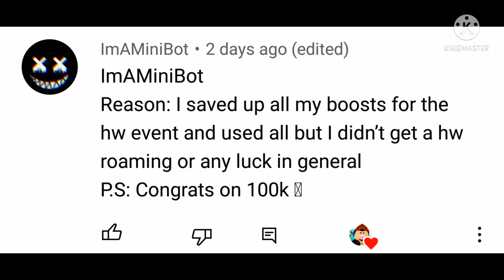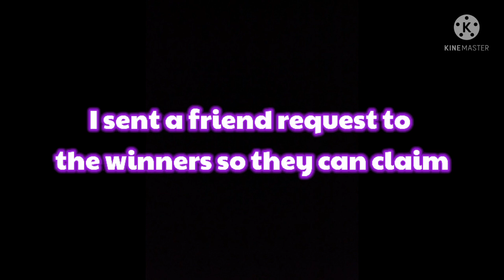100k views giveaway winners!|Loomian Legacy